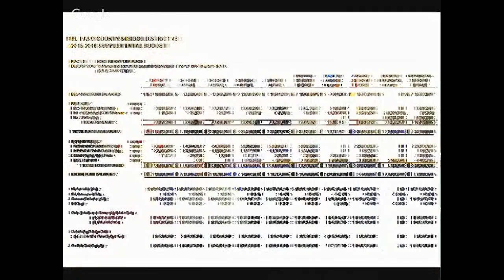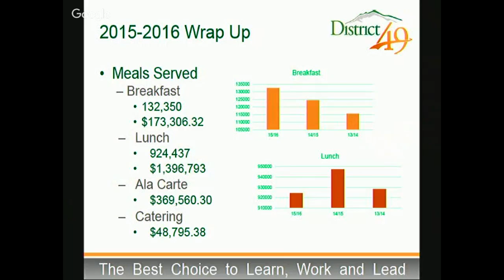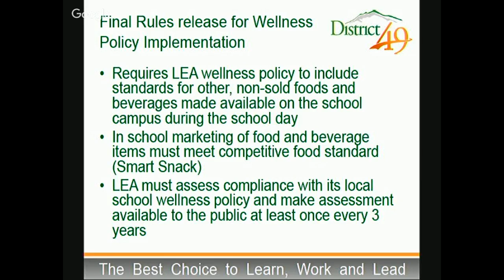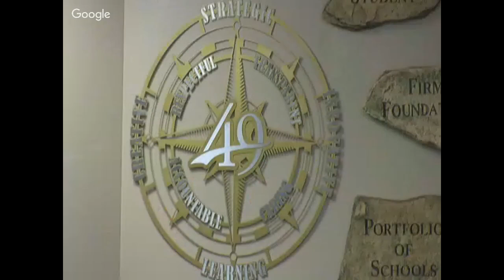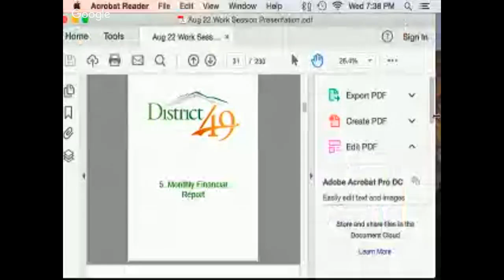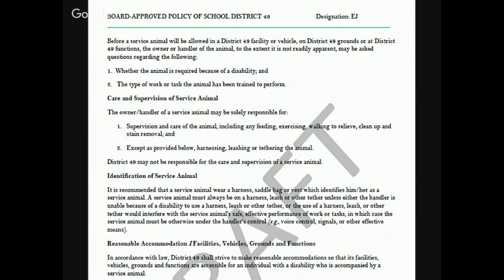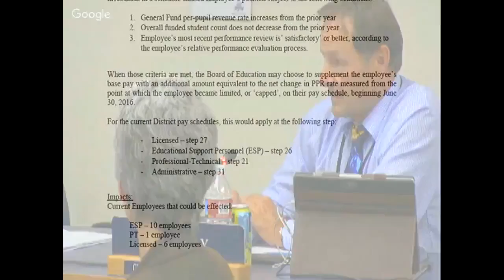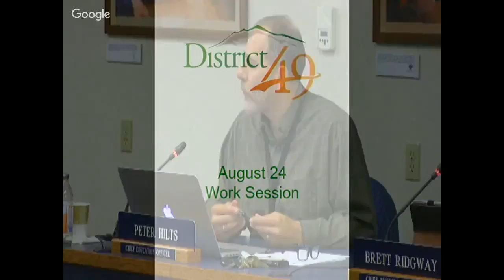District 49 Board of Education Special Meeting and Work Session - August 24, 2016